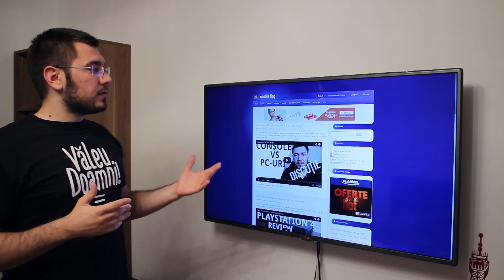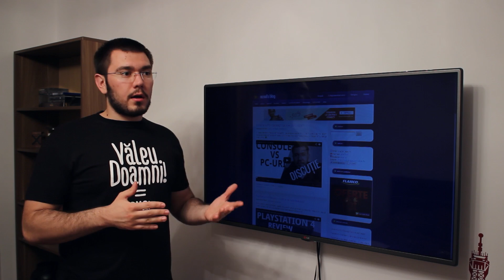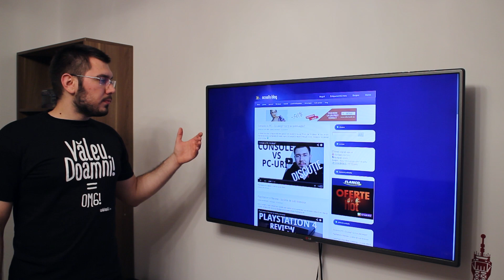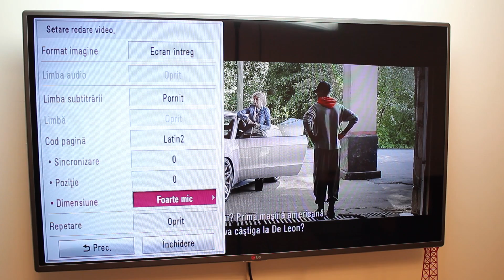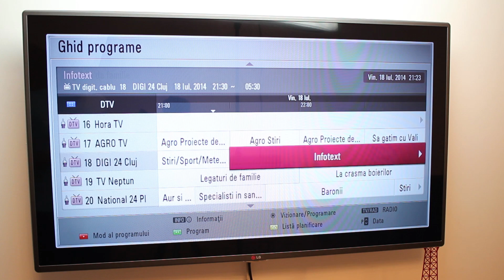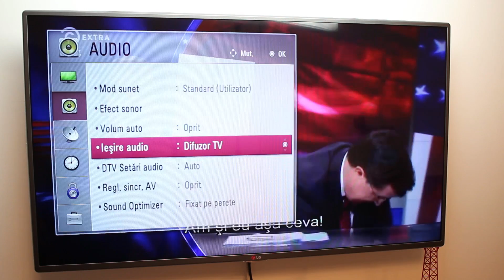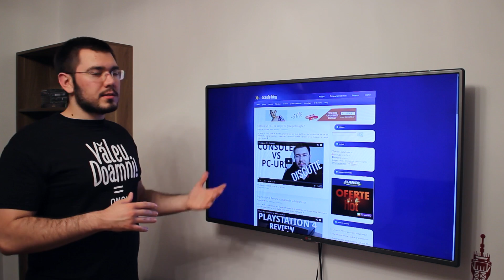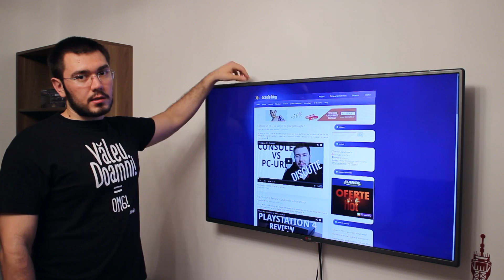TV LG 47LB5610 Review (in limba romana) - totul despre seria LB5610 de televizoare de la LG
Vrei să mă ajuți să fac videouri mai bune? Folosește linkul următor dacă vrei să cumperi televizorul LG 47LB5610 sau orice altceva de la eMAG